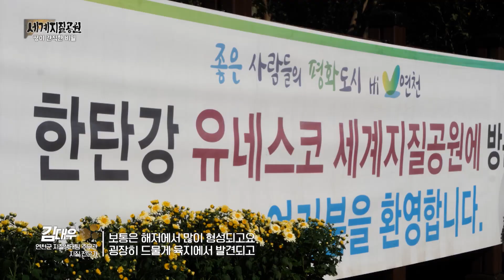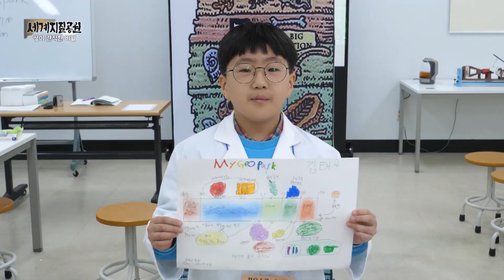MyGEOPark ‘무등산’ _세계지질공원 3부; 땅이 간직한 비밀 [광주MBC UHD 특집]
세계적으로 드문 도심속의 지질공원 무등산.
언뜻 유순해보이지만 사실은 뜨거웠던 기억을 간직하고 있는 산입니다.

늘 새로운 풍경을 선사하는 곳.
젊은 날의 기억 위에 생명의 터전을 짓고 살아가는 곳.
수억 수천만년 지구의 비밀을 간직한 채 따스하게 도시를 품어주고 있는 곳.
그 어떤 지질공원보다 다양한 이야기가 스며들어 있는 곳.

“My GEOPark”
무등산권 세계지질공원.

그 속에 숨겨진 보물찾기에 한 번 같이 나서볼까요.